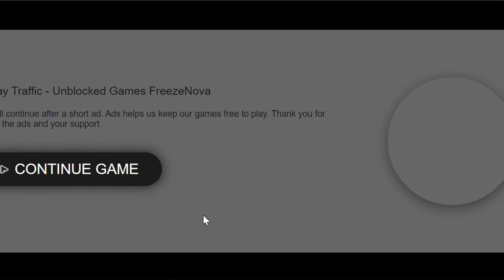Highway Traffic!!!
Playing the game Highway Traffic.